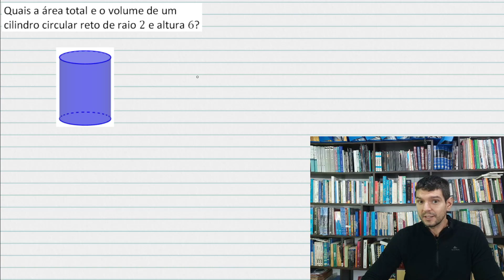GEOMETRIA ESPACIAL - Cilindro circular reto